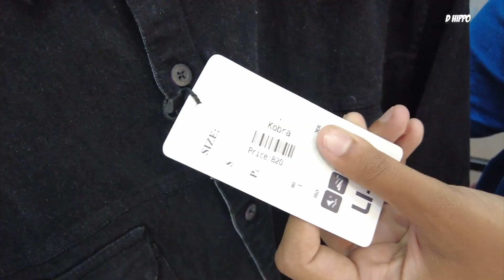Stylish Shirts & Shoes for Mens ! Kobra Fashion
Hello Friends !
In this video we visited a Branded dress shop called Kobra Fashions in Chennai where you can get Dresses at very low price.

Address : 4, Murugan Kovil Rd, Devi Nagar, Kundrathur, Chennai, Tamil Nadu 600069